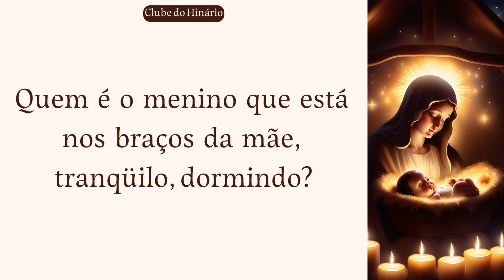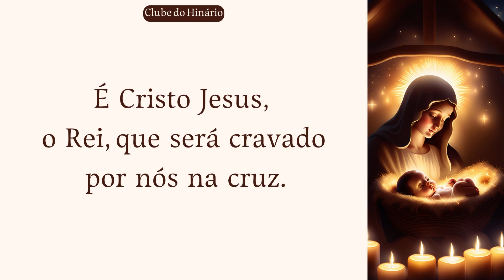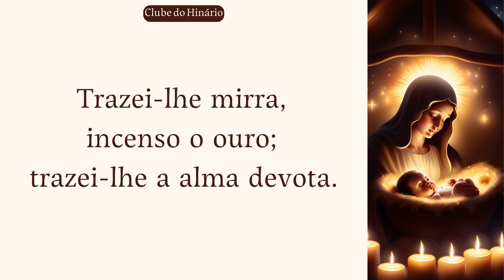102 - Quem É o Menino - HCC - Baixo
102 - Quem É o Menino - HCC - Baixo

PLAYBACKS IGREJA.

vídeos sugeridos.

denominações que tanto nos inspiram:

entre outros.

1 Playback e 4 kit ensaios

MUITO OBRIGADO !!